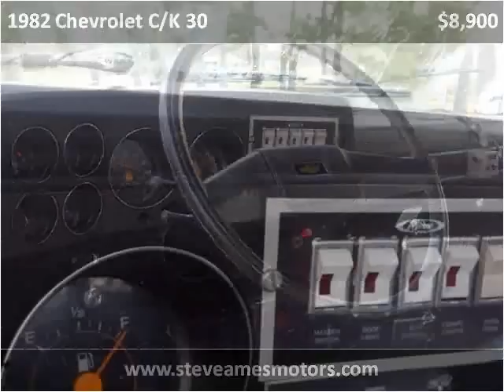1982 Chevrolet C/K 30 Used Cars Florence AL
This 1982 Chevrolet C/K 30 is available from Steve Ames Motors.